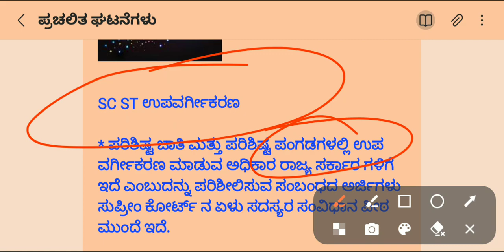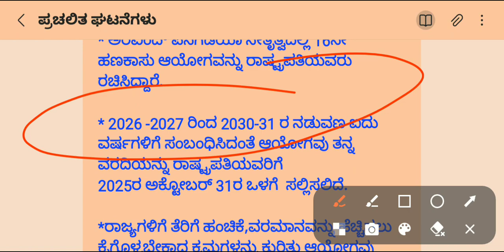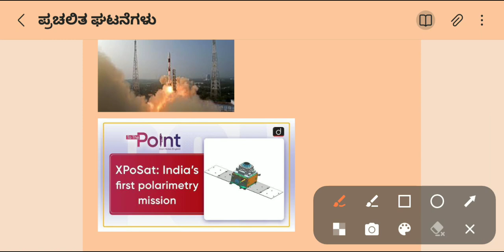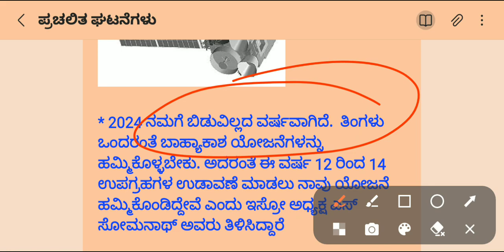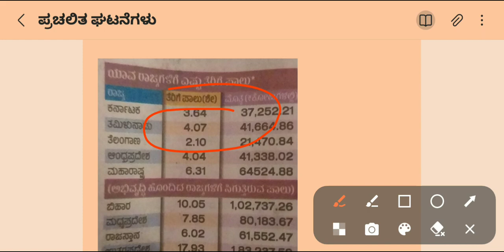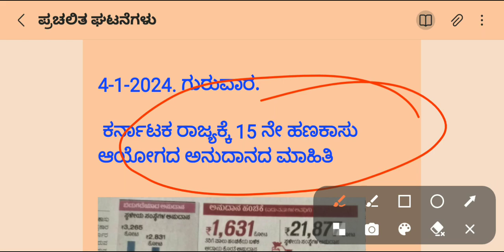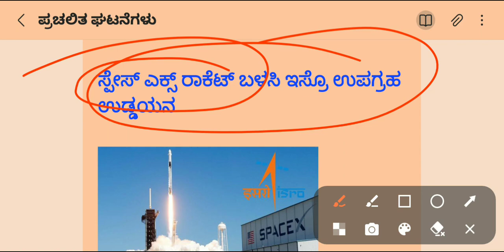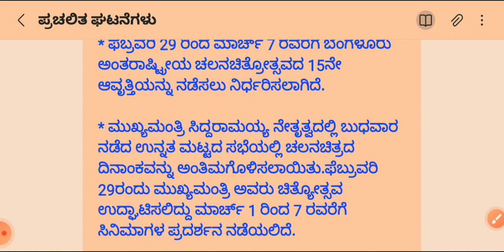Current Affairs ಪ್ರಚಲಿತ ವಿದ್ಯಮಾನಗಳು 1-1-2024 To 4-1-2024.